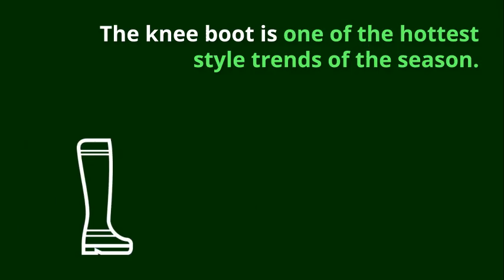15 Extraordinary AF Knee Boots That Are Surprisingly Affordable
Check out this video and see out Top 15 Extraordinary AF Knee Boots Picks. As a fashion Accessories Blogger, I take pride in what I personally recommend. If you like over the knee boots, and you're thinking of buying yourself a pair. Watch this first. I just know that you are going to love this women's boots list!